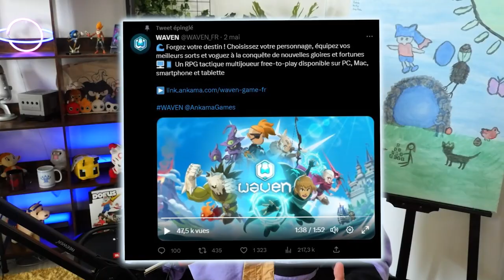LE NOUVEAU JEU D'ANKAMA SORT CETTE ANNÉE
Depuis le temps qu'on parle de Waven, depuis le temps qu'on nous hype avec des petites alphas à droite à gauche. Ankama vient d'annoncer officiellement la sortie du jeu, et je vous parle de tout, juste ici ! ✨

Bisous quand même 😘